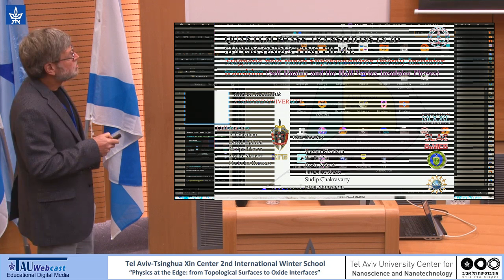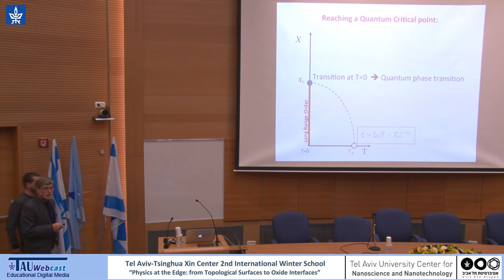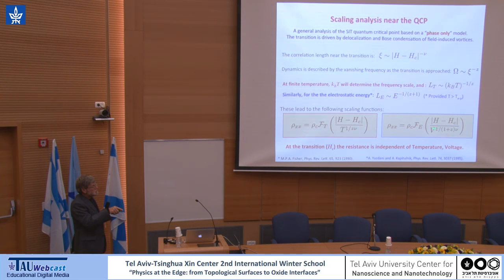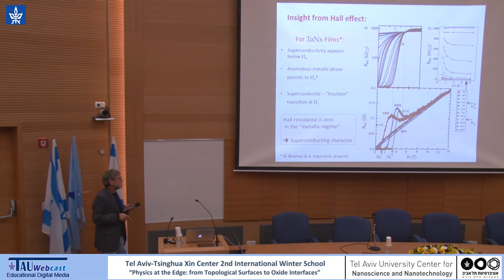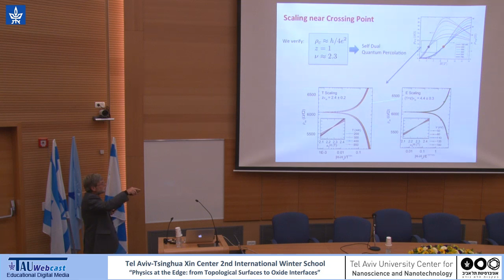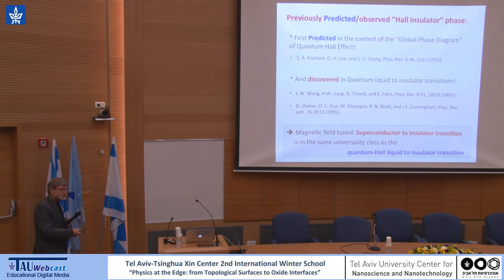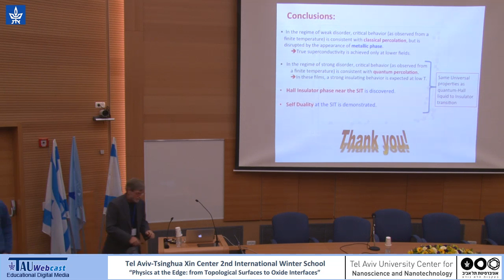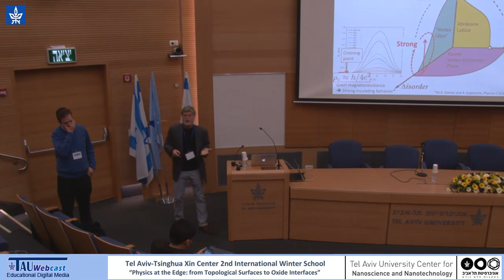Superconductor-Metal-Insulator Transitions in Disordered Two-Dimensional Films and Interfaces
speaker: Aharon Kapitulnik (Stanford)

Tel Aviv-Tsinghua Xin Center 2nd International Winter School
“Physics at the Edge: from Topological Surfaces to Oxide Interfaces”